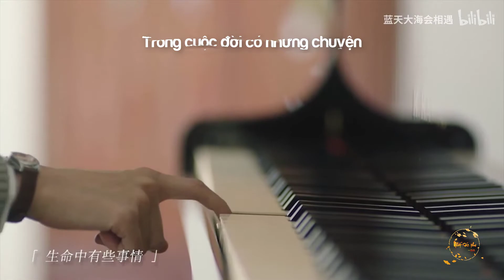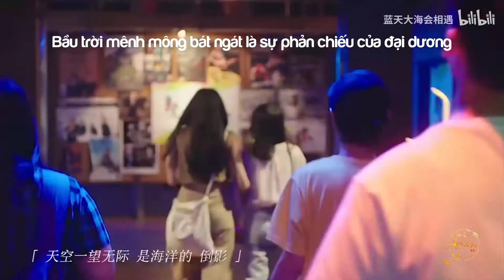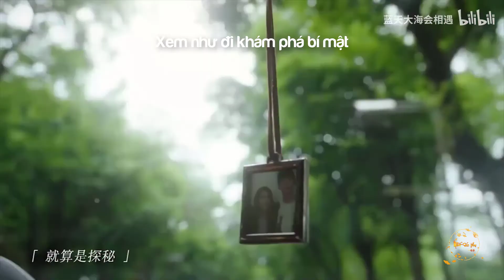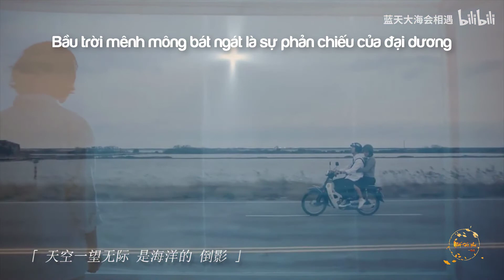[FMV] Muốn Gặp Anh | Lý Tử Duy x Hoàng Vận Như | Hứa Quang Hán x Kha Giai Yến | Đảo không người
Bầu trời mênh mông bát ngát là hình ảnh phản chiếu của đại dương
Tất thảy gặp gỡ trên thế gian đều là cửu biệt trùng phùng
Anh ở đó, vẫn khỏe chứ?